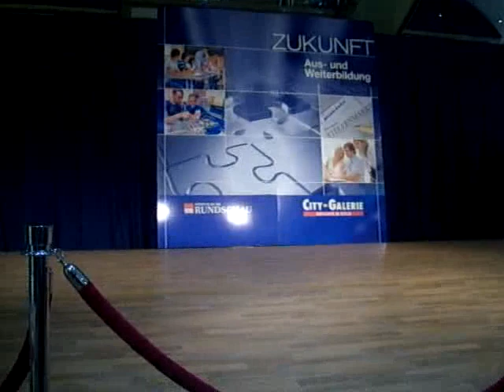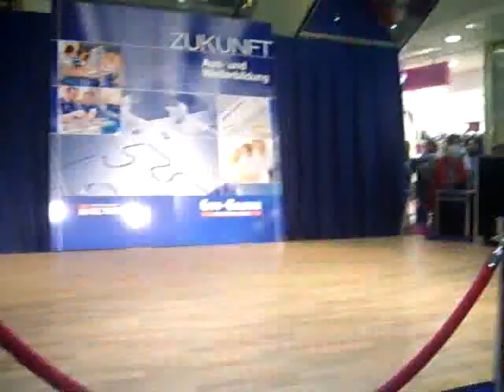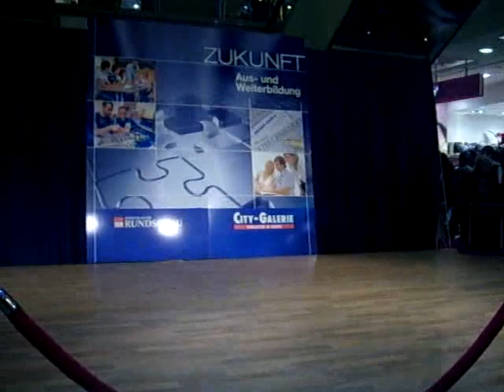TSG Niederdielfen Funkmarichen und HipHop Gruppe in City Galarie Siegen Teil 1